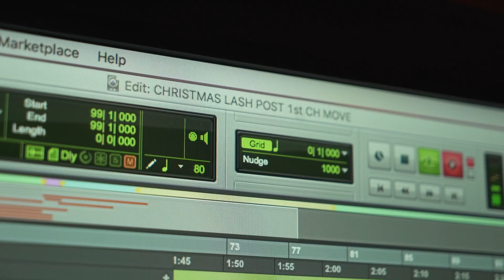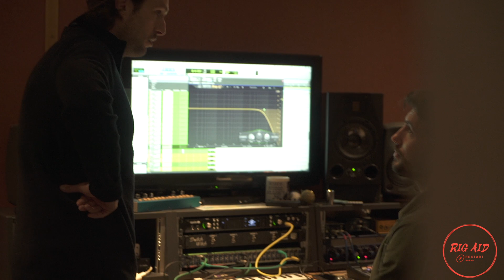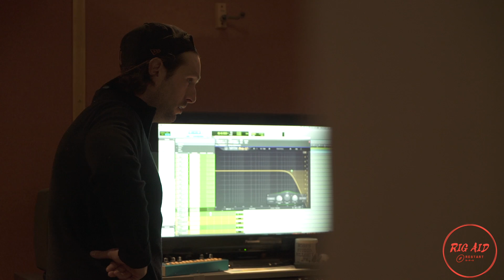Rig Aid - Behind The Scenes - Part One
A camera crew followed us around the studio for a couple of days as we recorded our Christmas Number One - 'It's Christmas Time (It's Time To Lash). Part 1/2

Pre-purchase the Rig Aid single as many times as possible to help us reach Christmas number 1, which in turn will raise enough money to save @restartrugby, an organisation that is vital to all the players of our beloved game. It’s time for the rugby community to come together and make some serious coin for a great cause! The track and subsequent music video will be available for all to enjoy on the 18th December.